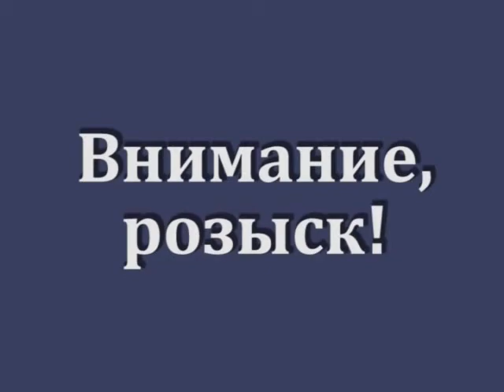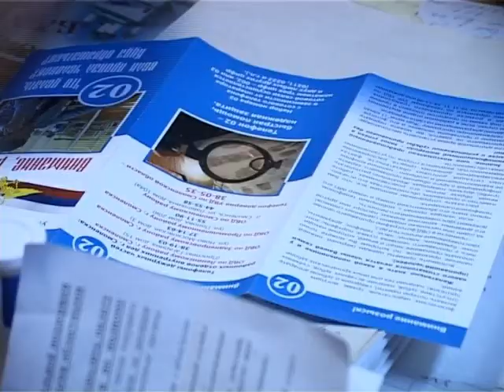ВНИМАНИЕ РОЗЫСК 2